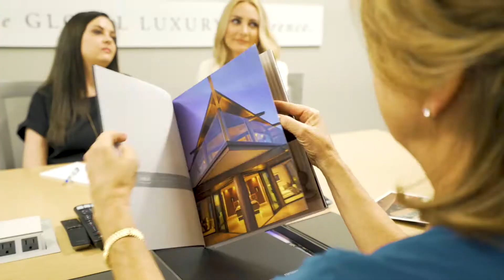Introducing Global Luxury to Acadiana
Coldwell Banker Trahan Real Estate Group has launched a Global Luxury Division in Lafayette, LA! The Coldwell Banker Global Luxury® program redefines the world of luxury real estate marketing. The prestige of the Coldwell Banker® name, combined with state-of-the-art technology, personalized marketing strategies, and one of real estate's most robust global networks, culminates in extraordinary representation. The Coldwell Banker Global Luxury program boasts syndication partnerships with some of the most exclusive, premier listing platforms in the luxury business, allowing these agents to showcase high-end properties to an audience of highly qualified influential buyers and sellers, and giving these agents access to a global network reaching far beyond Acadiana.